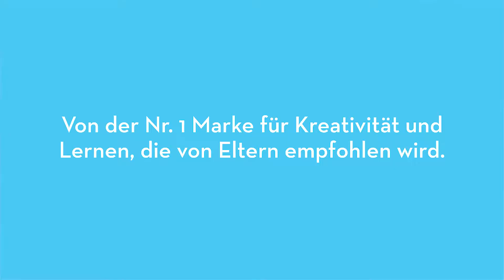Melissa & Doug - Pizza-Bäcker-Set TOP & BAKE 34-teilig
⭐ Melissa & Doug - Pizza-Bäcker-Set TOP & BAKE 34-teilig aus Holz

Melissa & Doug - Top & Bake Pizza Counter